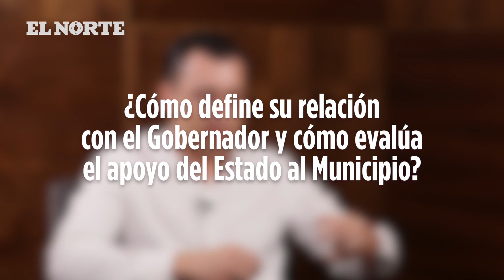No me gusta futurear tanto, asegura Luis Donaldo Colosio | Monterrey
A punto de rendir su Primer Informe como Alcalde de Monterrey, Luis Donaldo Colosio hace un recuento de sus avances y sus retos para el segundo año.